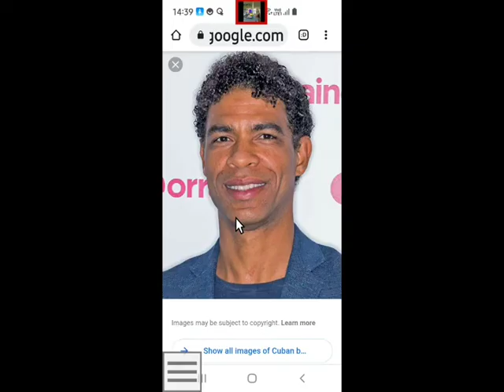Carlos Acosta ballet dancer sky portrait competition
painting and video using artificial intelligence